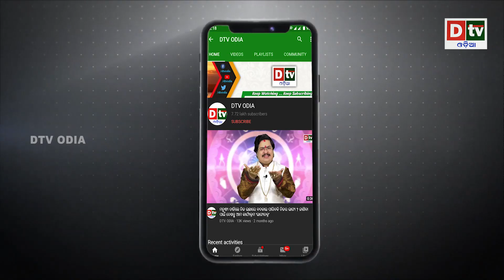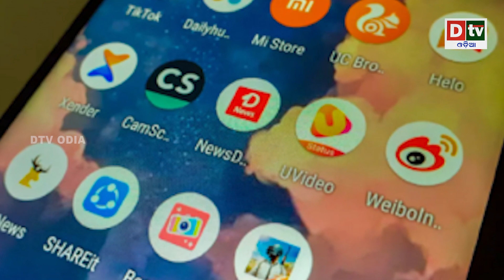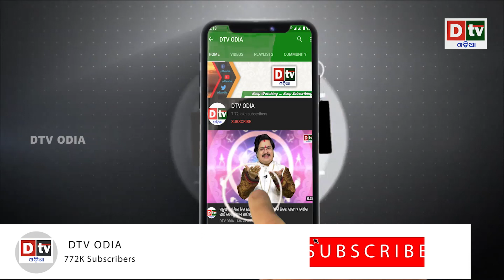ଚୀନ ବିରୋଧରେ ପ୍ରସ୍ତାବ ଗୃହୀତ କଲା ଆମେରିକା | Odia news live updates